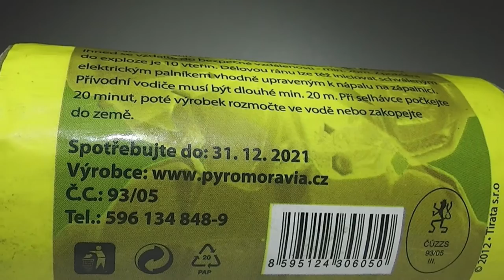Pyro Moravia Delova Rana Profi DR3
Netter Knallkörper im Kaliber 50mm und mit 45gr NEC. Gibt es nun ja auch schon seit vielen Jahren und zählt für mich schon unter den Klassikern im Ground Salute Bereich... Hier die Version mit goldenem Deckel/Boden. Gab ja mal Gerüchte, dass es sich hier um eine Fälschung handelt... Konnte diesbezüglich aber nichts genaueres finden.

Klasse 4
Knallkörper

Achtung: Klasse 4 Artikel gelten als Großfeuerwerk und können nur von Personen mit einer Erlaubnis §7 oder §27 oder einem Befähigungsschein §20 gem. SprengG erworben und abgebrannt werden.

🔸EQUIPMENT (Stand: 09/2018)

sonstiges Zubehör

🔸 KOLLEGEN und FREUNDE

🎵 Music